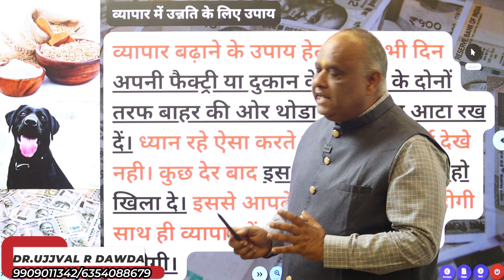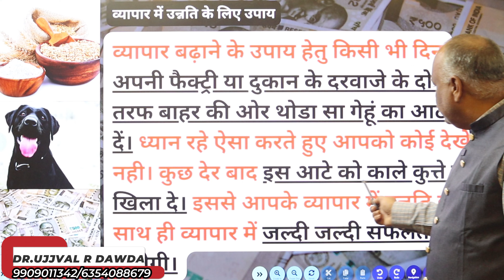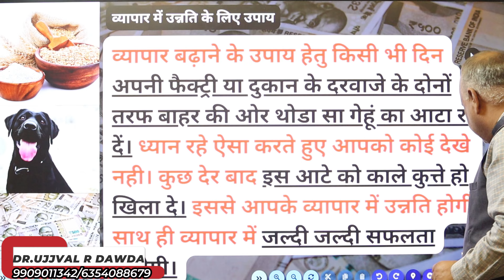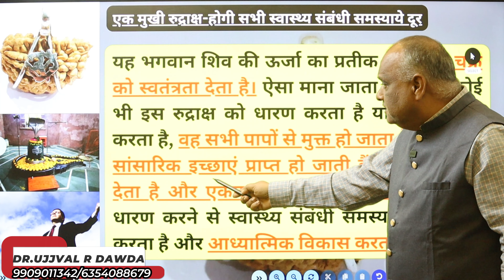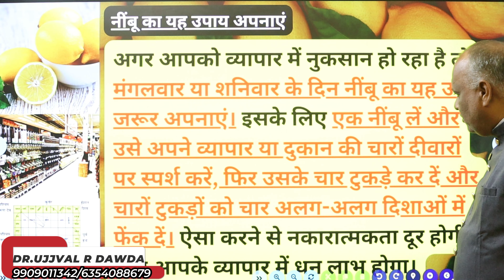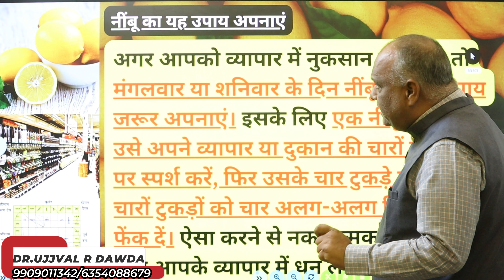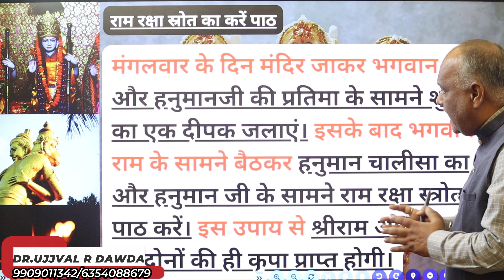vastu tips for money growth | Vastu For Wealth And Prosperity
vastu tips for money growth | Vastu For Wealth And Prosperity | Vastu Tips for wealth

KEY MOMENTS THIS VIDEO

0:00 - intro
3:00 - व्यापार में उन्नति के लिए उपाय
4:10 - एक मुखी रुद्राक्ष-होगी सभी स्वास्थ्य संबंधी समस्याये दूर
7:00 - नींबू का यह उपाय अपनाएं
9:50 - राम रक्षा स्रोत का करें पाठ
11:00 - outro

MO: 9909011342